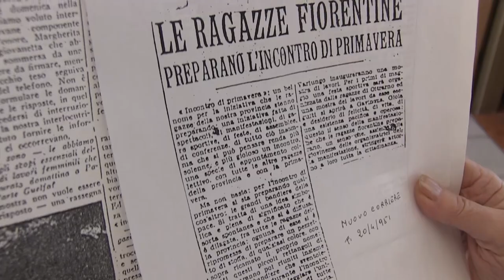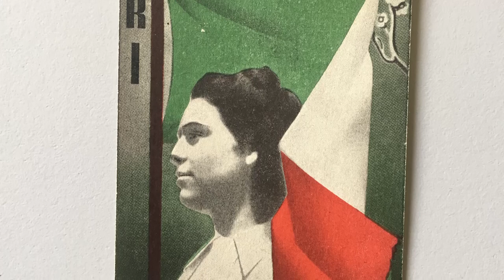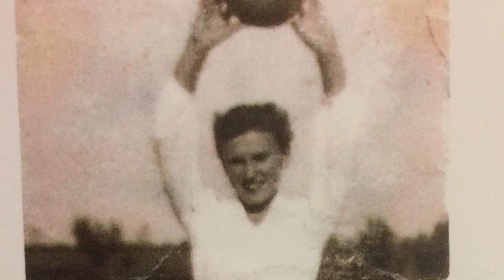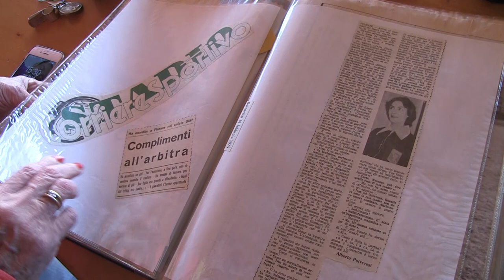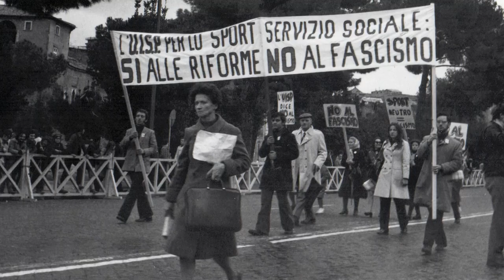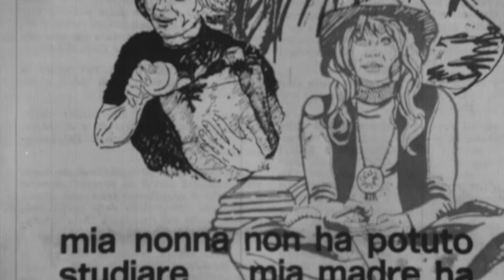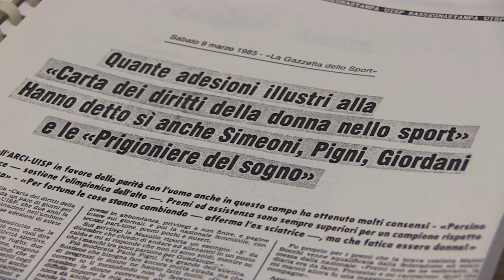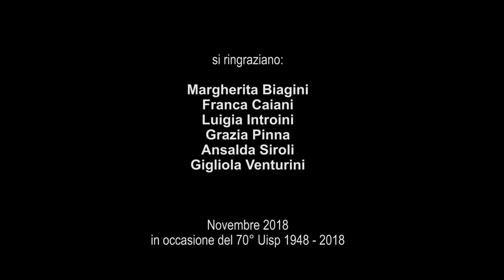Capitane Coraggiose, la storia dell'Uisp raccontata dalle donne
Interviste a Franca Caiani, Margherita Biagini, Ansalda Siroli, Teresa Vitale, Luigia Introini, Mariagrazia Pinna, Gigliola Venturini